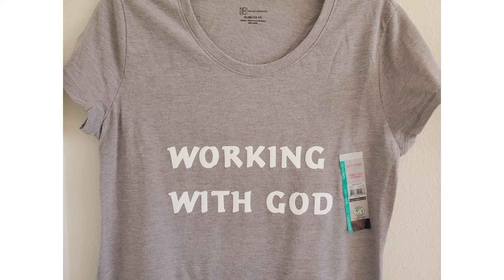Valentine's Day Gift ideas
Gifts 🎁 ideas:

Men, Women,  teens, Toddler & infants:

Products: T-shirt, Bib, Coffee Mug, Hats, Decorative Pillows, Table mats, Door mats, Acrylic designs, Wall art 🎨,  Calendar, Book Marks, Stickers, Key Chains

we ship ti: USA, UK. Canada, Australia & Europe

T-shirt & Mugs: Colors: Grey, black, white, Red, Pink, blue